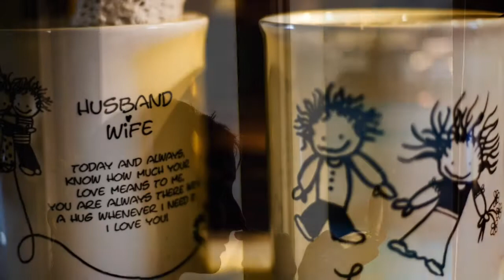Wedding in Copenhagen Denmark. Bryllup i København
Bröllop i Köpenhamn Denmark